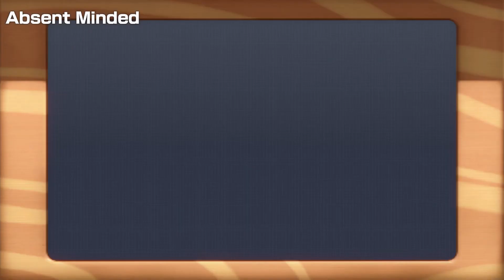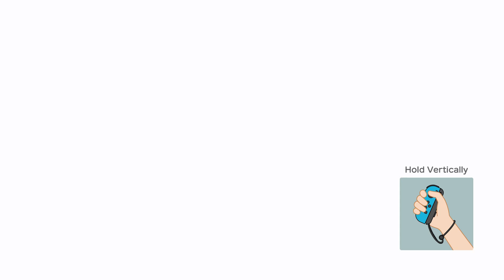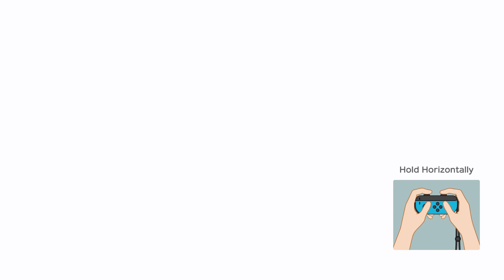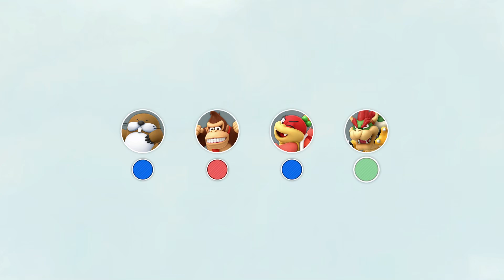Super Mario Party | Bowser vs Monty Mole vs Pom Pom vs Donkey Kong #55 Turns 10 (Player 1)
Mab (Domino Ruins)